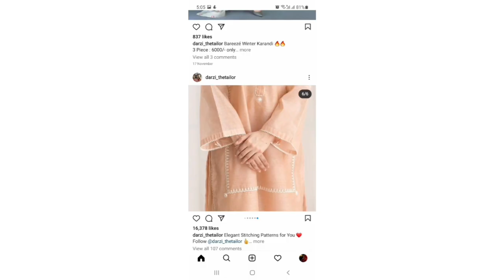Trendy sleeves design for summer 2023 / Latest Aasteen ke design /sleeves ideas designs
kaftan dress design,
sleeves design,
pregnancy dress design,
navy blue colour combination,
shirt design,
kamiz design,
top design,
crosia ki jacket,
garam suit ke design ,
blue colour combination,
crown hairstyle,
frock sleeves design,
dress design,
bridal hairstyle,
kids frock neck design,
gown design,
frock neck design,
coat collar neck design,
pregnancy frock design dress,
short sleeves design,
suit ke design,
printed trouser design,
maternity dress,,
boutique dress design ,
pochu top design,
kurti design,
woolen kurti design,
frock design,
garam kurti,
panel shirt design ladies,
blue kurti combination,
sleeveless kurti design,
lace design on kameez,
pregnancy dress,
blouse design,
qureshia design,
kameez ka design,
aplic work designs,
nakab ki design,
crosia jacket design,
pregnant women dress design,
shalwar kameez design,
and today we are talking about

diy fabricideas
DIY FabricIdeas